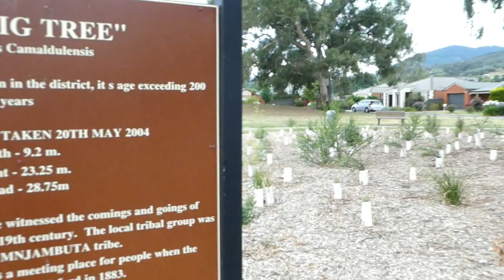Murtleford Mount Buffalo 2017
Spent a couple of days up in the high country visiting Mount Buffalo with my wonderful husband.